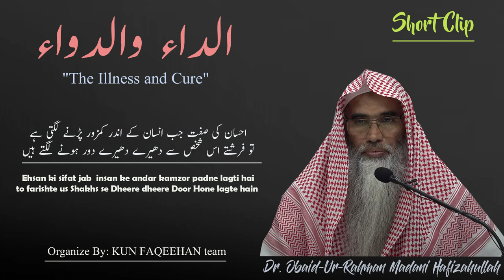Ihsaan mai Kami Ya Kamzori Bande ko Fariston se Door kar deti hai | Dr. Ubaid Ur Rahman Madani